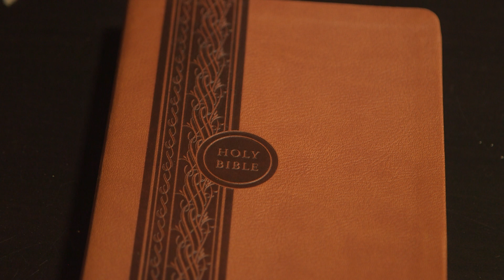Leviticus Chapter 14 (Holy Bible KJV)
14:1-57 (The First Day of Cleansing / The Eighth Day of Cleansing / The Plague of Leprosy in a House / The Fate of an Unclean House)